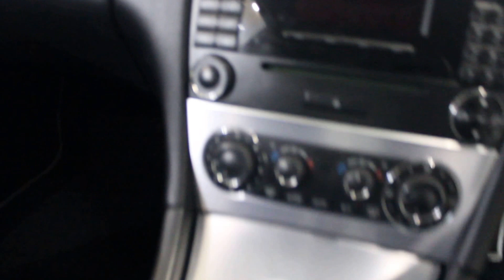MERCEDES-BENZ C CLASS 1.8 C180 KOMPRESSOR SPORT EDITION 3DR 141 BHP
BLACK WITH BLACK UPHOLSTERY CLOTH + FULL SERVICE HISTORY + CLIMATE CONTROL + BLUETOOTH + MULTI FUNCTION WHEEL + CRUISE CONTROL + ALLOY WHEELS
Avantgarde SE, Sport, AMG, BlueEFFIENCY, AMG, some of our cars will have Sat Navigation, Sunroof, Leather, Bluetooth and Cruise.